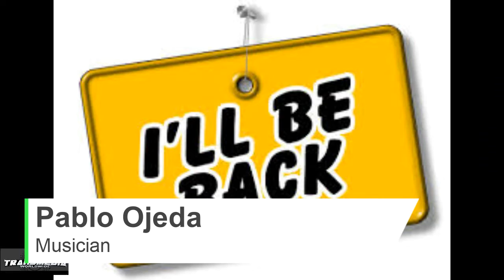New Jazz-Funk by Pablo Ojeda - Thankful